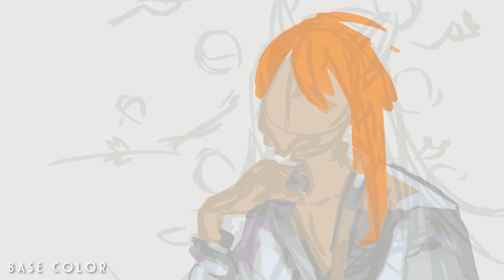[CSP speedpaint] Art project 05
Hello, it's me Lumie on Youtube! UwU
I draw with Clip Studio paint and HUION kamvas 22